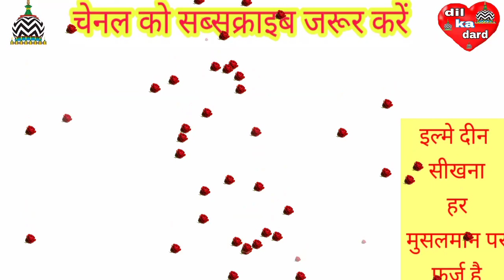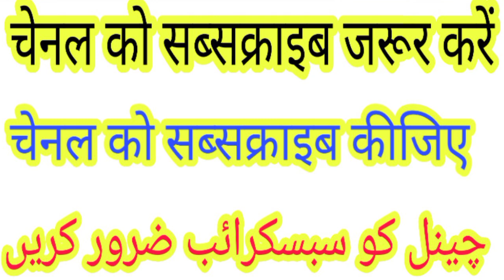(part 1) निफास का बयान।। इल्मे दीन सीखना हर मुसलमान पर फर्ज है// (naseem akhtar moradabadi